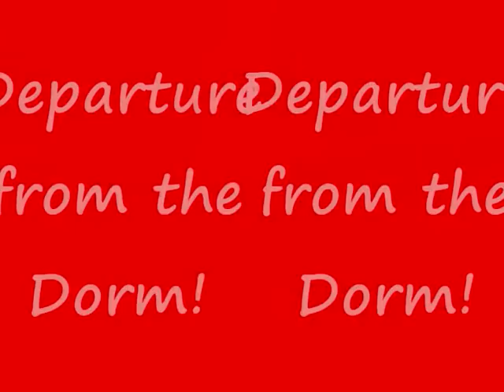Rick's Trip to KCU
Rick's trip to Kentucky Christian University to hang out with Rex and lead worship at The Well.